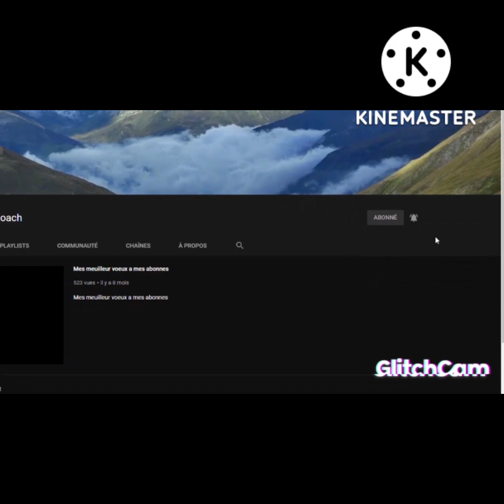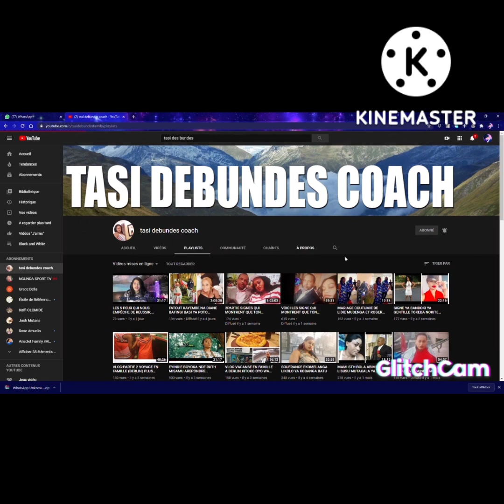ENFIN NANA KETCHUP RÉAGI NA AFFAIRE YA DIVORCE YA KOFFI NA ALIYA TOLANDA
KOFFICENTRAL# ALIYA#CINDY#